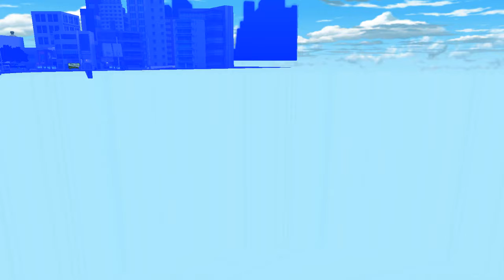MMO FEVER: EPISODE 1 (CLOSERS)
This was a game...xD

If you enjoy League Of Legends these playlist will take you to my league content!

Smash this Sub link, Homie!